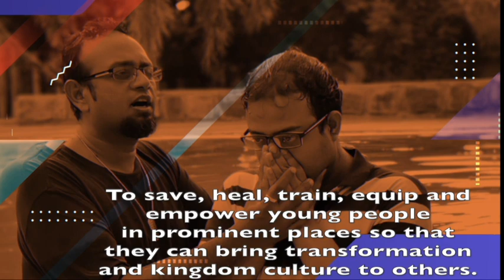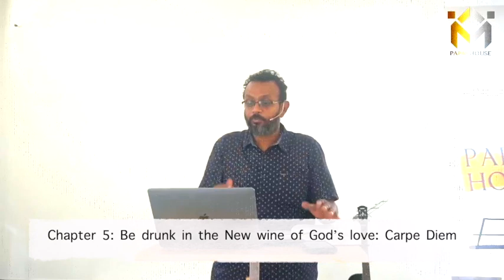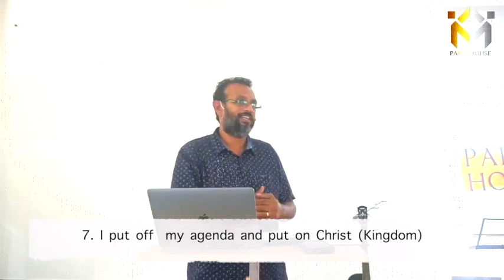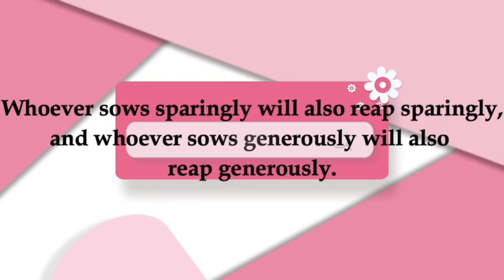𝐂𝐡𝐮𝐫𝐜𝐡 | 𝐂𝐡𝐚𝐫𝐥𝐞𝐬 𝐃𝐚𝐧𝐢𝐞𝐥 | 𝐏𝐚𝐩𝐚'𝐬 𝐇𝐨𝐮𝐬𝐞 𝐈𝐧𝐝𝐢𝐚